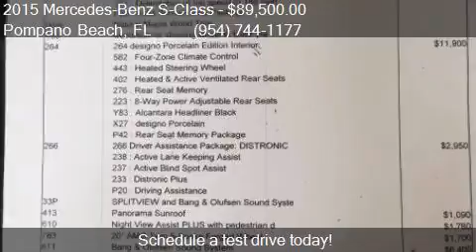2015 Mercedes-Benz S-Class S 550 4MATIC AWD 2dr Coupe for sa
This 2015 Mercedes-Benz S-Class S 550 4MATIC AWD 2dr Coupe is for sale in Pompano Beach, FL 33069 at Wholesale Auto Group.

Engine: 4.7L V8 Twin Turbocharger
Transmission: Automatic 7-Speed
Color: Anthracite Blue Metallic
Mileage: 19800
Contact Wholesale Auto Group 1522 SW 13th Court  Pompano Beach, FL 33069 to test drive this 2015 Mercedes-Benz S-Class S 550 4MATIC AWD 2dr Coupe today.